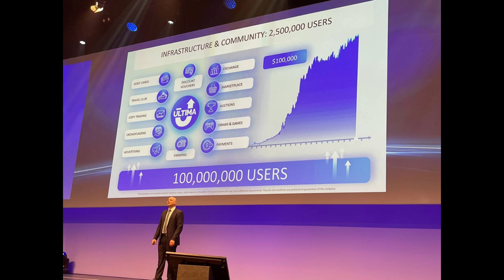🔥𝕌𝕃𝕋𝕀𝕄𝔸 𝕄𝕆𝕄𝔼ℕ𝕋𝕌𝕄 ℂ𝕆ℕ𝕍𝔼ℕ𝕋𝕀𝕆ℕ 𝔸𝔹𝕆𝕌𝕋 𝕋𝕆 𝕊𝕋𝔸ℝ𝕋!! ✨